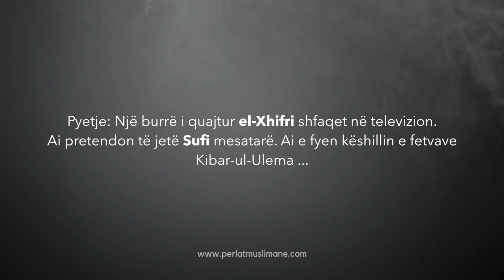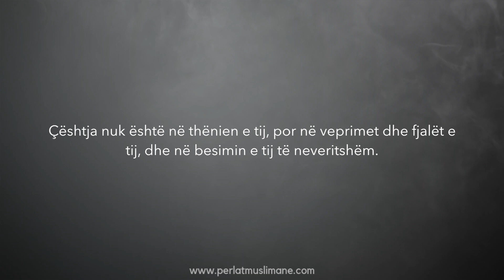El-Xhifri është Sufist i devijuar - Feuzan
Pyetje: Një burrë i quajtur el-Xhifri shfaqet në televizion. Ai pretendon të jetë Sufi mesatarë. Ai e fyen këshillin e fetvave Kibar-ul-Ulema ...

Përgjigje: Ai është një Sufist i devijuar dhe jo mesatarë. Ai nuk është fare mesatarë. Ai është një Sufist i devijuar dhe adhures i varreve. Mesatarë? Është e qartë se çdo kush e lavdëron veten. Çfarë i tha Iblisi Ademit?

وَقَاسَمَهُمَا إِنِّي لَكُمَا لَمِنَ النَّاصِحِينَ

Dhe ai (shejtani) iu betua atyre në Allahun: “Vërtet që unë jam një dashamirës i çiltër ndaj ju të dyve.”1

Kështu i tha Iblisi Ademit dhe Hauas. Atëherë nuk është e pa mundur që ky të thotë se është mesatarë. Çështja nuk është në thënien e tij, por në veprimet dhe fjalët e tij, dhe në besimin e tij të neveritshëm.

1 El-A’raf 7:21